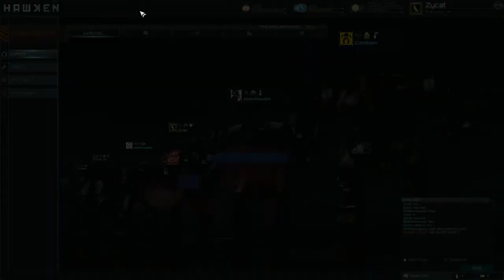Just Playing Hawken - Bunker Missile Assault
Just playing Hawken and testing Bandicam again. 720p output this time. Multiple mechs used from my collection.